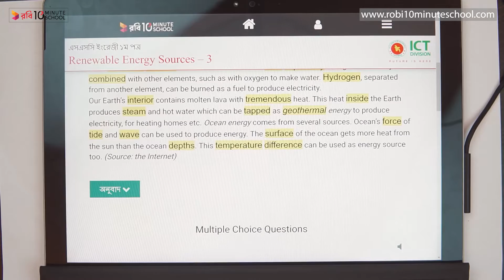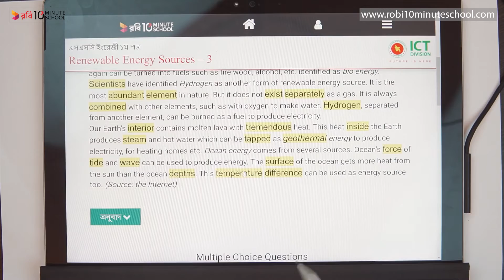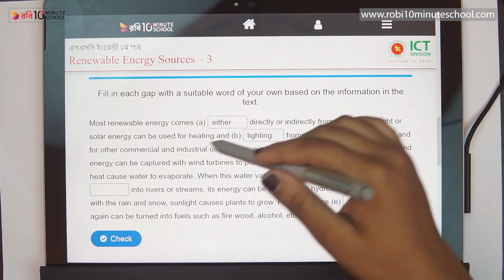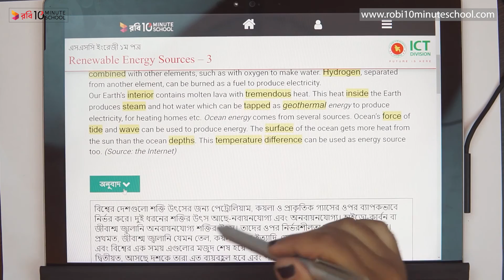11.03.03. Unit 11, Lesson 03 : Renewable Energy - Renewable Energy Sources - 3 (Part 3) [SSC]